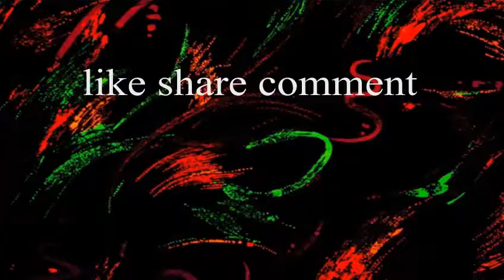(HOW TO) defeat lynx with BLOOD REAPER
hey guys this is my new youtube channel if this video gets 1k subs in 1 week i will make a tutorial video on how to hack shadow fight 2